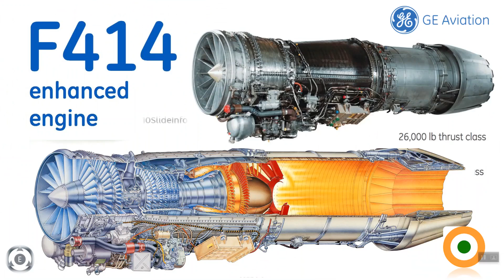Aero Engine Offers for AMCA Program | GE | Safran | Rolls Royce | Avio | ITP | MTU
As AMCA program gains momentum in the country, Indian Defence is not so happy with over-dependence on the imported engine for indigenous fighter jet programs. The IAF Chief Rakesh Bhadauria in a recent meeting with DRDO Chief and other senior officials of DRDO and GTRE requested them to come up with indigenous Aero-engine for India’s 5th Generation fighter jet program.

IAF Chief mentioned that both LCA-Tejas Mk1,Mk1A, and Mk2 fighter jet programs will be using Imported American engines but he pushed for indigenous Aero-engine for the AMCA program either in Joint venture with a foreign Aero-engine manufacturer or with a Public-Private sector collaboration locally in India.